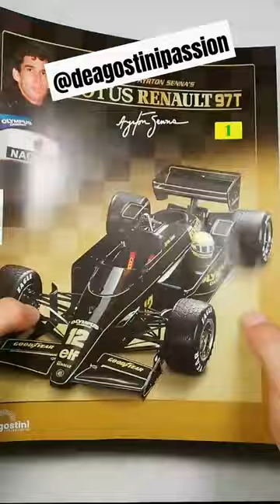The Best Of De Agostini Ayrton Senna Lotus Renault 97t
Benvenuti a tutti amici!

Oggi un video particolare, vi mostro l'anteprima dei due numeri della #lotusrenault97T del grande

Siete curiosi di vederla dal vivo e poterla montare anche voi? Beh! Cosa aspettate, potrete farlo grazie alla @deagostinipassion che mette a disposizione il modello e le uscite sul sito che vi riporto

Come dite? Avete visto il video, è passato un codice personale che non avete segnato? Tranquilli!!! Eccolo: LOTUSIT. Mi raccomando usatelo e fate arrivare il magnifico modello a casa vostra.

Il modello è scala 1/8 in metallo e materiali davvero top!
Beh, questa è solo una anteprima, poi ci saranno i due video, state connessi!!!

Vi aspetto nei due prossimi video!